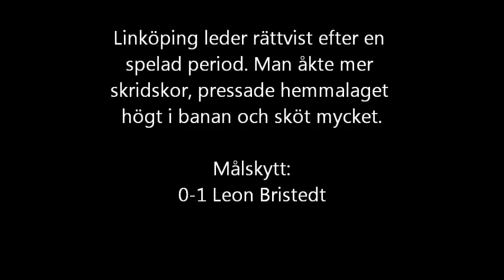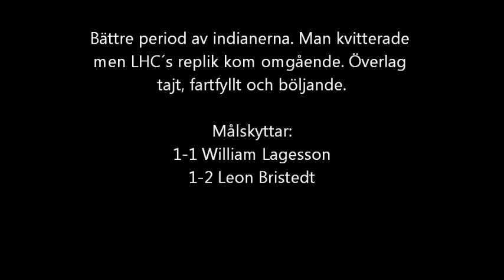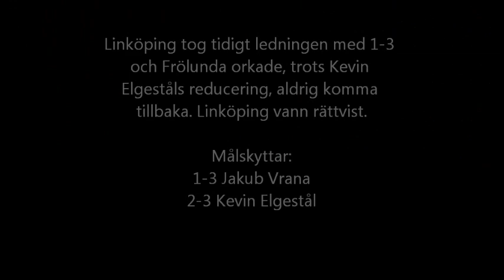J20 SuperElit Frölunda HC-Linköpings HC. 2-3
Frölunda föll tungt mot Linköping HC i dagens omgång av J20 SuperElit Södra. 2-3 till gästerna LHC efter mål av bl.a. Leon Bristedt och Jakub Vrana. Frölundas mål gjordes av William Lagesson och Kevin Elgestål.
Pucksnack.com fick ett snack med Frölundas Linton Lundin och Hugo Reinhardt samt Linköpings tränare Tomas Montén. Klicka på videon för att höra vad de säger.